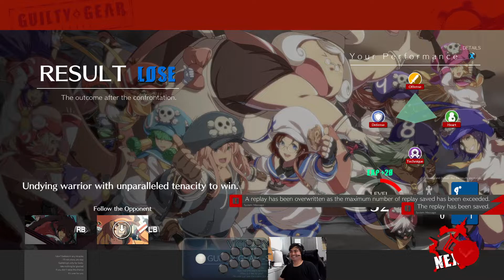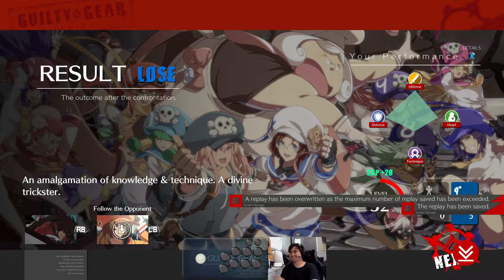Guilty Gear Strive - Facing Hami's May and Millia